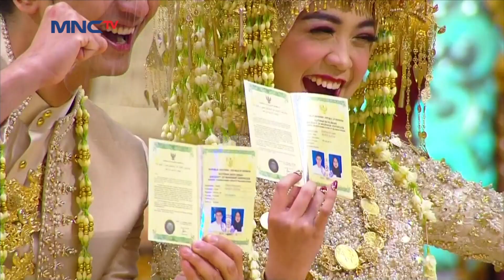MAIN DI KURAIH BINTANG, TEUKU RYAN BUKTIKAN BISA EKSIS TANPA RICIS - SELEB ON NEWS